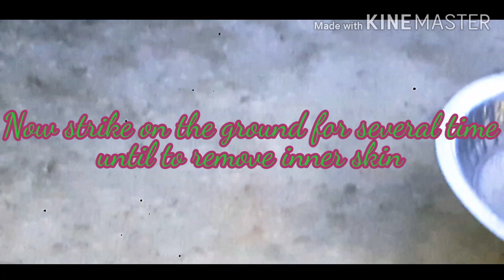How to remove inner layer skin of Jack fruit seeds# A simple trick#BCFE#Surajit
It is a simple trick to remove inner layer skin of Jack fruit seeds.So, please watch and enjoy.